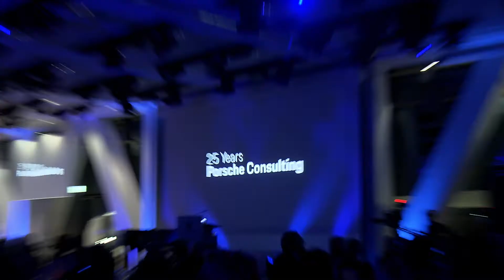Anniversary: 25 Years Porsche Consulting